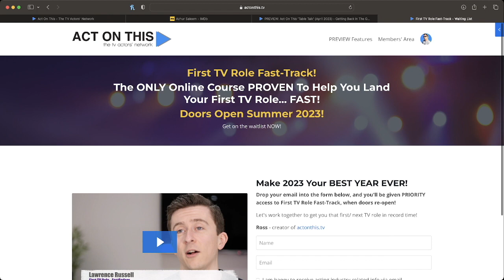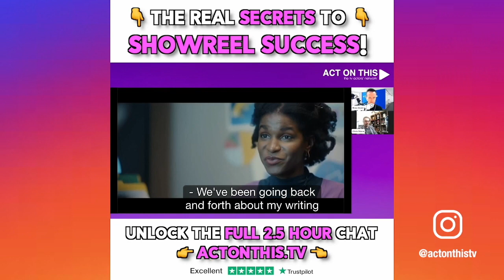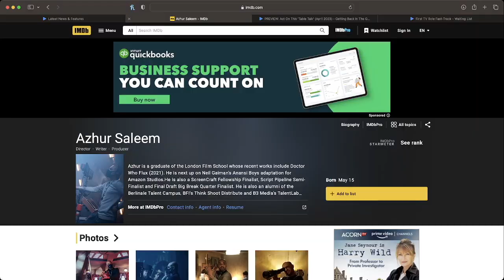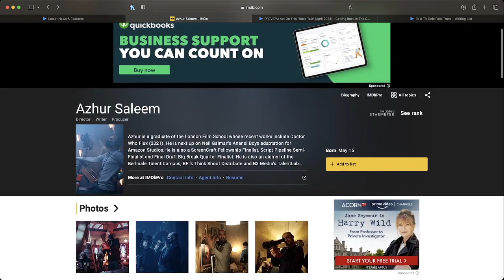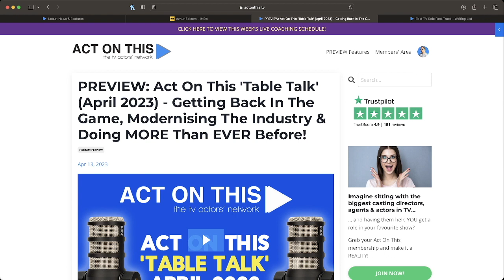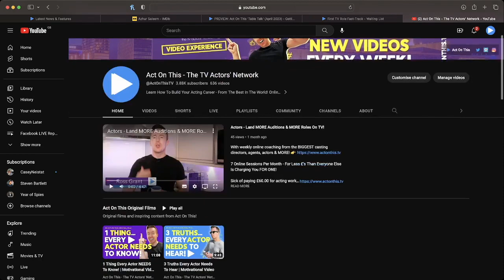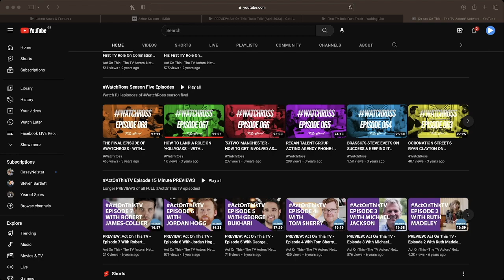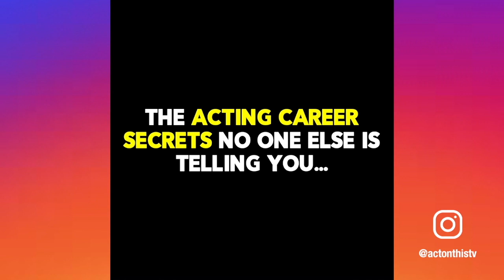Why Are Actors Complaining About Self-Tapes? | Act On This - The TV Actors' Network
In this LIVE broadcast replay, we dive behind the scenes of our latest Act On This member Zoom call with TOP showreel producer Chris Stone...

We also talk ALL things self-tapes and look at why some actors seem to be demonising them right now!

If you'd like to join our LIVE, private Zoom calls with the BIGGEST casting directors, agents, actors, writers, directors and producers in TV, EVERY WEEK - grab an Act On This membership TODAY

ACT ON THIS ► In 2011, I launched Act On This - The TV Actors' Network - giving actors the business education that even the most prestigious drama schools still fail to deliver.

Today is the TV industry's LEADING knowledge platform - hosting hundreds of hours of audio and video interviews with the BIGGEST casting directors, agents, BAFTA and Oscar-winning actors, writers and producers in the business.